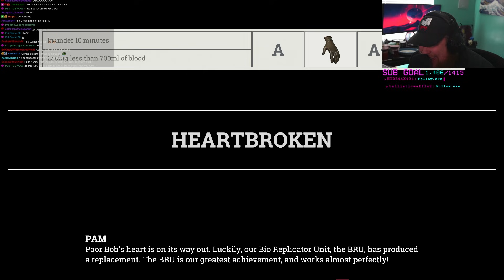WE SHOULDN'T be allowed to play this game...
My friends and I played the new Surgeon Simulator today and it was a blast. We are really good doctors for sure... but it was super fun and funny so hope you guys enjoy!